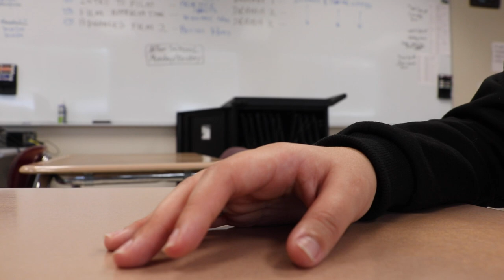Agoraphobia by Joel Morales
A short experimental film made by Joel Morales while he was a student at Esperanza Academy Charter High School.